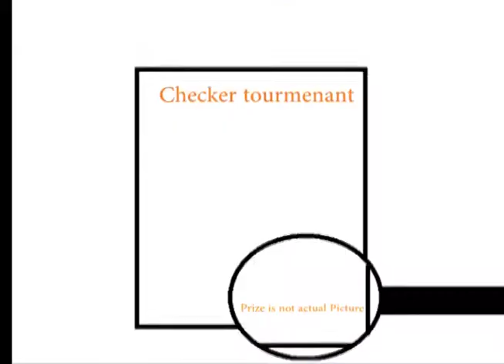The Prom Life (Finished)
Thanks to all my friends who helped me out in this video.
Thanks to Chloe(Blake), Gavin (The Red Head), Robbert (Bro), and Crissy (Sage).